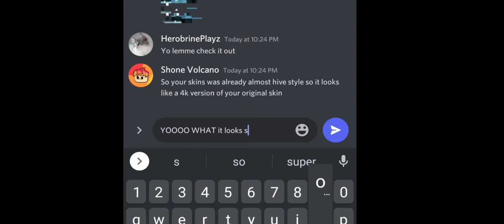Upgraded my Skin!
I upgraded my skin thanks to the help from @shonevolcanoYT ! it is a hivestyle skin I guess and sure, it's a tiny upgrade, but the tweaks are amazing! ok thanks for watching and sub for more!

his channel: (loki underrated)